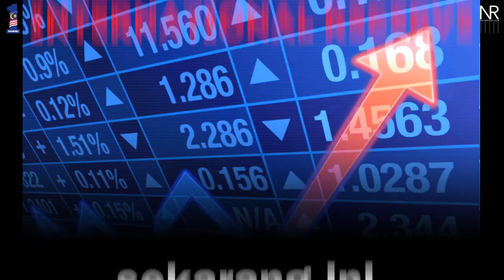Selamatkan Malaysia Daripada Dr Mahathir